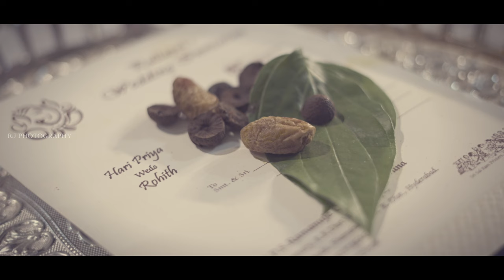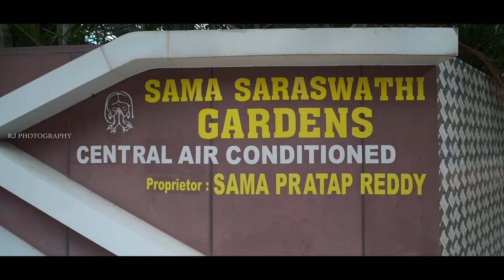Rohith + Hari Priya Wedding Story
Rj Photography